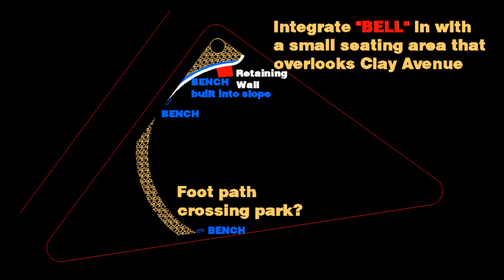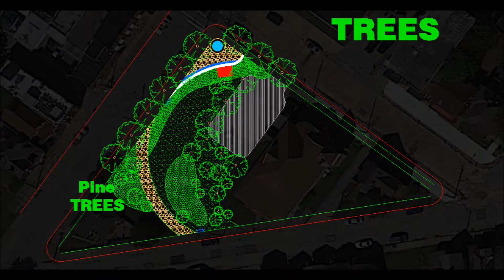Clay Avenue Park